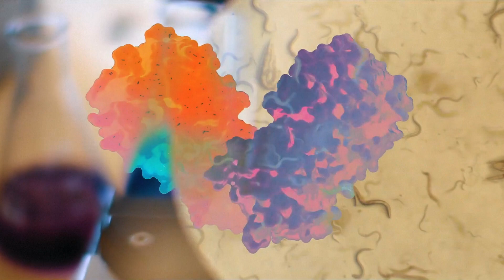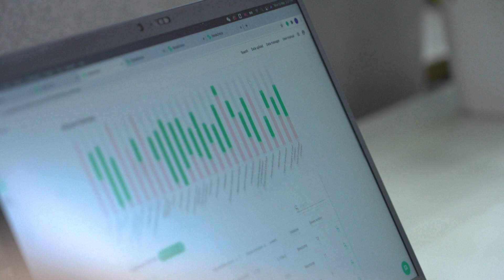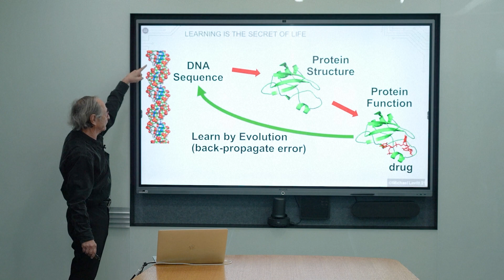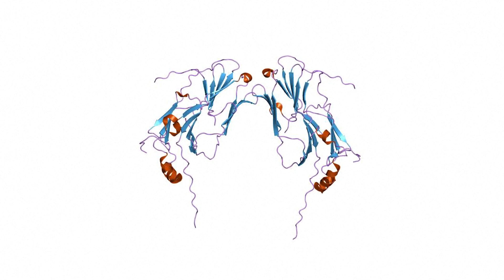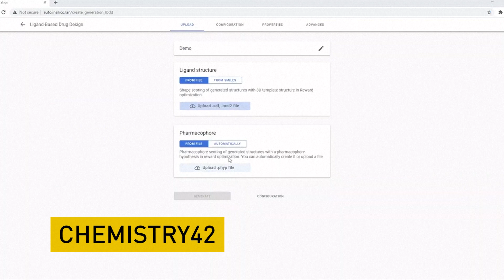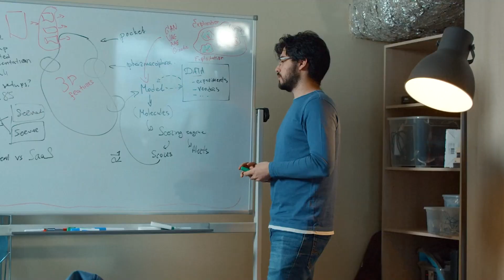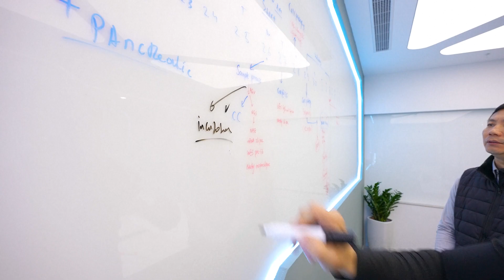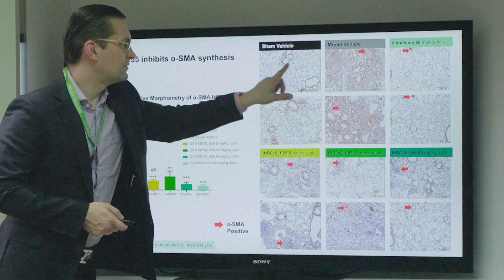The AI Revolution in Drug Discovery: Unlocking the Future of Medicine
The journey to develop a single drug to treat a disease has long been an arduous and costly endeavor. Over the years, it has taken decades and cost billions of dollars to bring a new therapeutic to market. However, the drug discovery landscape is rapidly changing, thanks to the power of Artificial Intelligence (AI). In a recent interview with Esteemed journalist Emma Keeling in conversation with Alex Zhavoronkov, the founder and CEO of Insilico Medicine, we explore how AI is revolutionizing the drug discovery process, making it faster, more efficient, and more cost-effective.